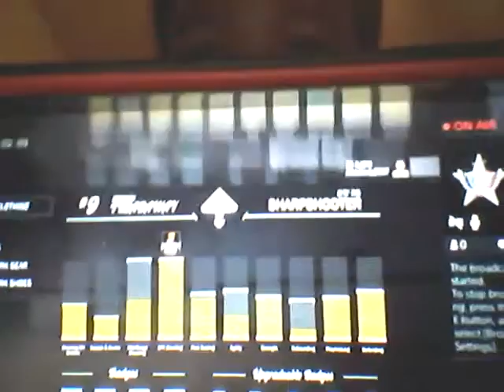2k reaction house to show